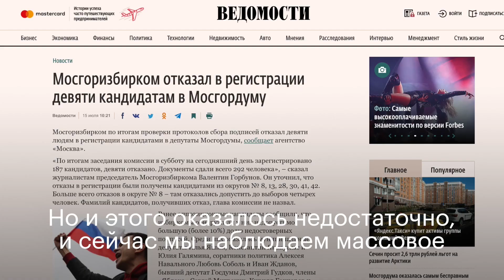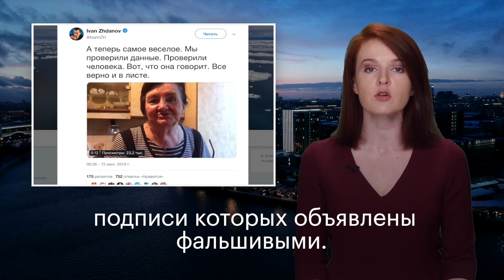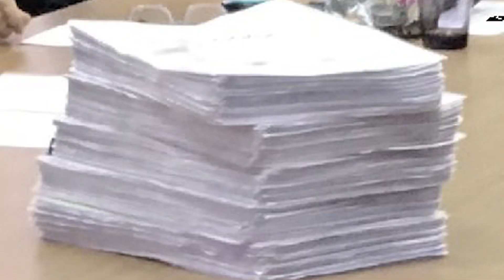Митинг за допуск независимых кандидатов на выборы в Мосгордуму - как это было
🌃 В сегодняшнем выпуске Мария попадает в июль 2019-ого года, время, когда Россия начала по-настоящему меняться.